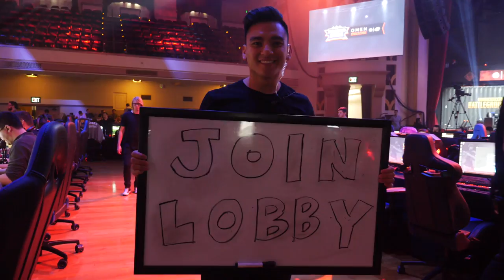So I carried shroud.. AGAIN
So I carried shroud again in San José. Hope you enjoy the 2nd part!